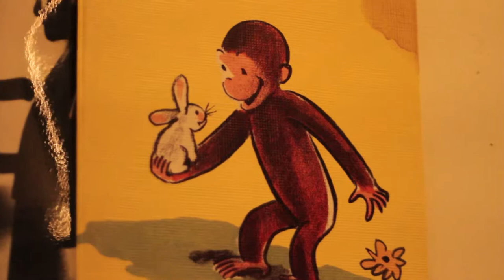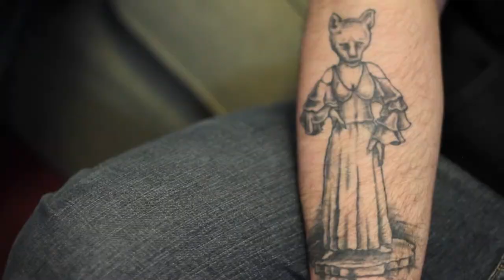Couches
Killer Mutant Butterfly